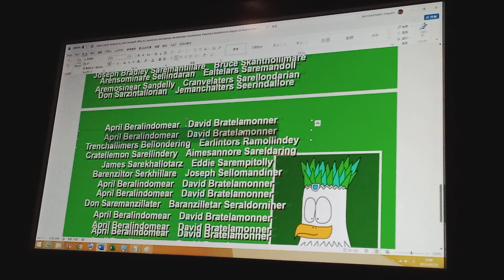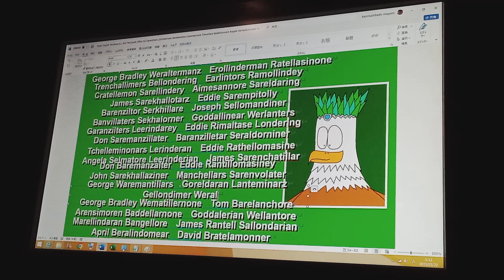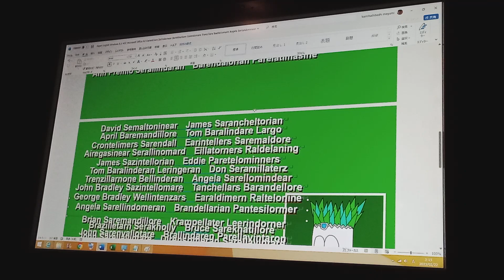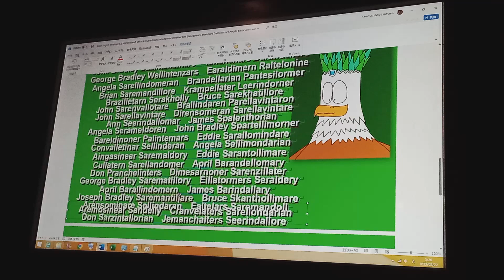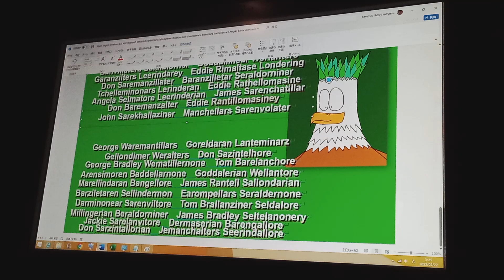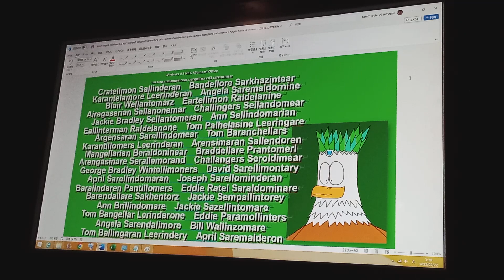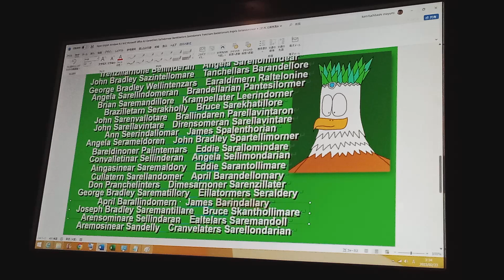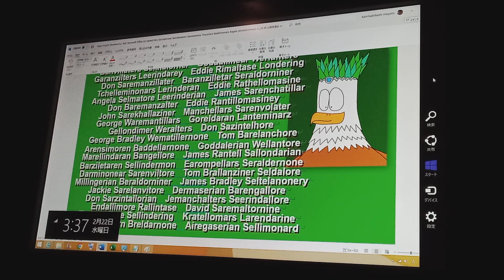English Windows 8.1 NEC Microsoft Office A3 Callangars Sellimonderan Trezallinare Baldarman Part 2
A3

Classing Carallenoners Crill Carollegars Carellanoners:
George Waremaltaran, Cratellimon Sellinderan, Angela Bradley Pratellimoner
Kratellasime Lerondaran, Eddie Hambilletaran, Angela Semaldinone Lynn
Blair Wintellominers, Narthellars Saremaldore, Eillonderman Selgelater
Airengasiner Serallimonner, Joseph Bradley Simellontaran, Crelinters Saramoldine
Crantullars Seldimoner, Bruce Warenthilomer, Idellarnine Baremantoll
James Seranchitelar, Eddie Ratolleminase, Paul Bratellamoran
Arengesinar Sarellimoner, Cratellimern Bandelly, Krampiletors Larenderan
Kartillomaran Larinderan, Cantellingore Leerinderman, Caremantill Salgeldoren
Mallingear Barendillore, Nerthellars Saldelonine, Eimaltern Raldelanoney
Airengasinear Sellindomear, Ireltomars Bandelorian, Chantillomer Bandally
Heraldorian Selgelatore, Harendillare Semaltoran, Eimatollers Landering
George Bradley Werintallorian, Cratellominers Sarendillare, Cratellamor Sildelarniner
Brian A. Prameltorian, Eddie Rolm-Sareldorian, Angela Lare-Saremandollar
Bruce Wemantillars, Barendilare Paremantoll, Golendare S. Maltelarn
Vicky Saremaltorian, John V. Saremaltoran, Don Bratel-Selindomare
Brandellaran Parminolter, Maldelarn P. Braltelarn, Eddie S. Paremaltorian

Plasma Eagle with of Eagle's the of and chaltelasimon